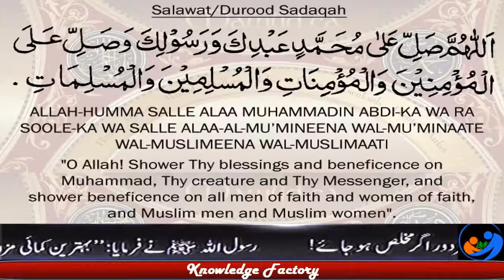What is Gidar Singhi Interesting Facts of Gidar Sighi Urdu Documentaries